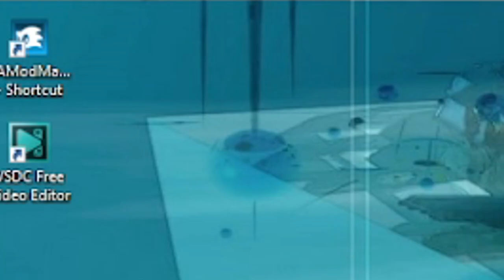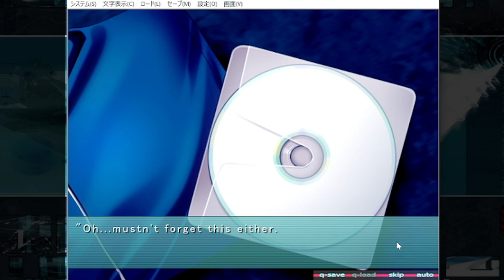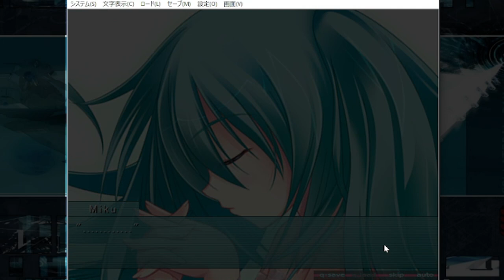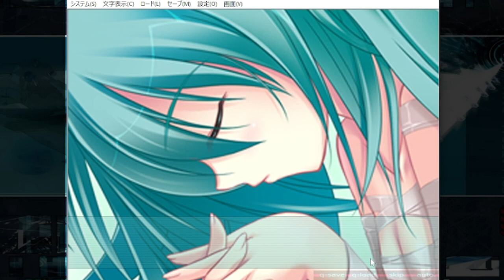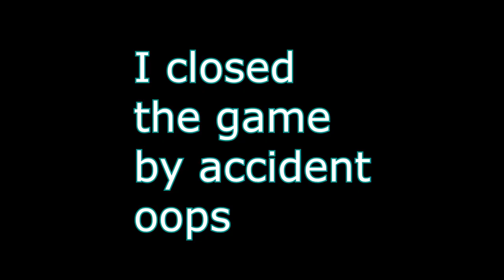The 2007 Hatsune Miku Visual Novel ~Mirai no Kimi to, Subete no Uta ni~ (Beginning)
I always wanted to play this game as the artwork has always been a part of my childhood since day 1 of being a Vocaloid fan. Please enjoy this video as more will come in the future! I hope we can experience this visual novel together and have fun :3